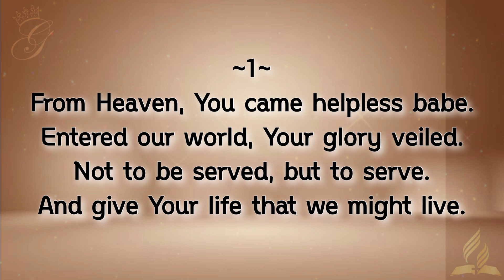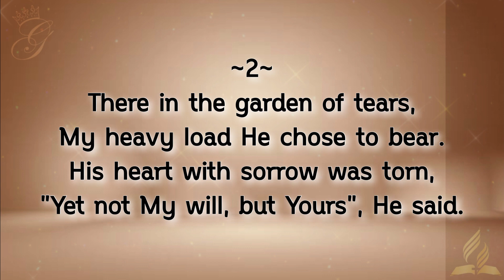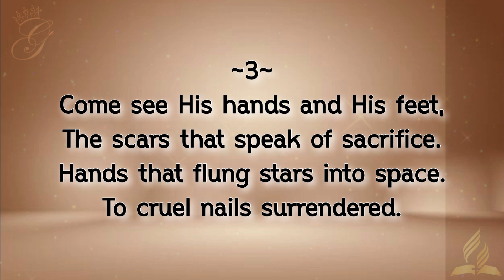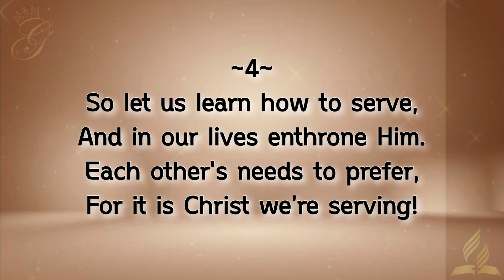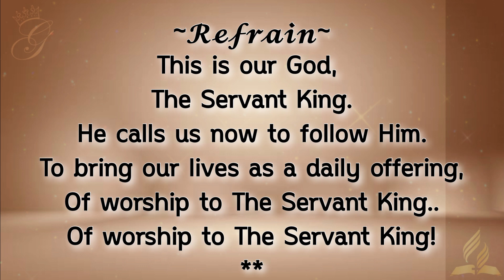The Servant King || Instrumental || Lyrics